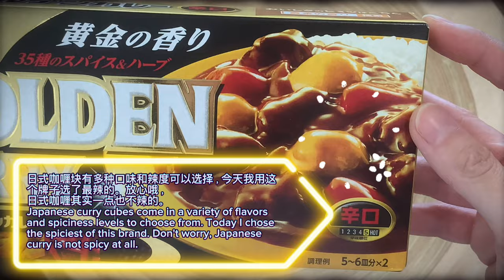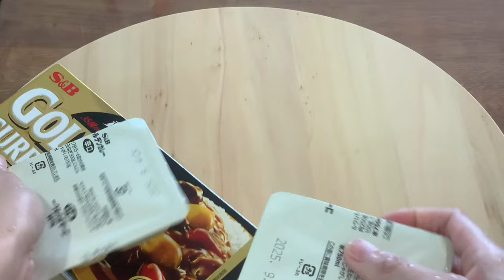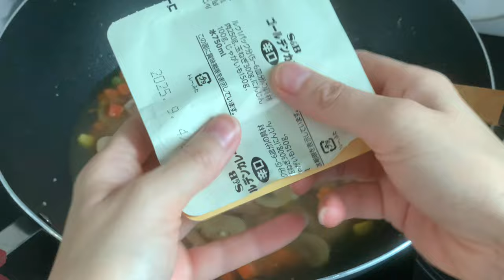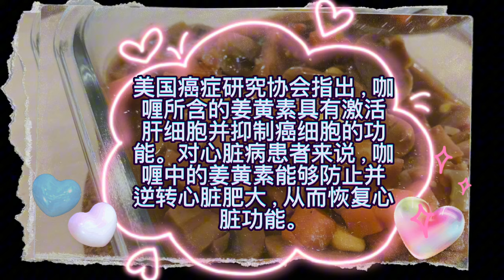日本咖喱通心粉浓郁美味，赶紧收藏食谱啦！